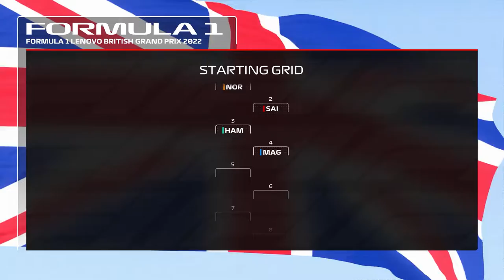WE GET TAKEN OUT BY A WILLIAMS AGAIN! | F1 22 Alfa Romeo Career Mode | Episode